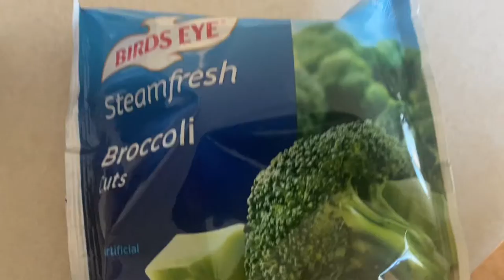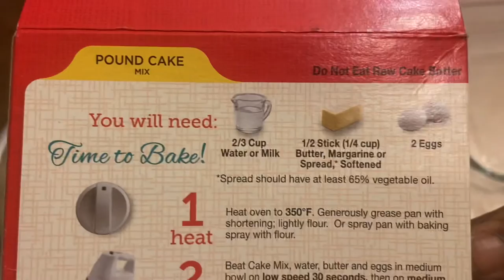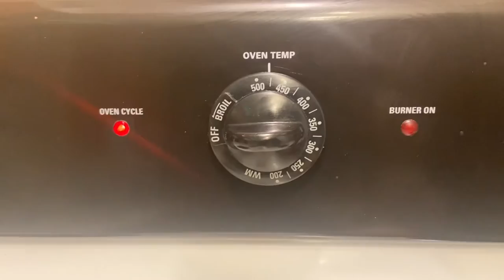Weekly Vlog - 7 Home cooked Dinner Ideas 😋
Hi mes amours,

In this video I share what my husband and I ate for dinner for a week! We decided to not eat out this year so thinking of home cooked meals  ideas can get tricky. Sharing 7 of our go to easy at home dishes with you in this weekly vlog!

Sun-Broccoli, potato cheddar soup
Mon-Vegetable rice beef tacos
Tue-Beef pot pie with veggies
Wed-Haitian spaghetti with tomato sauce
Thurs-Rice,beans,broccoli
Fri-Chicken sliders,fries
Sat-Homemade Pizza with interesting toppings